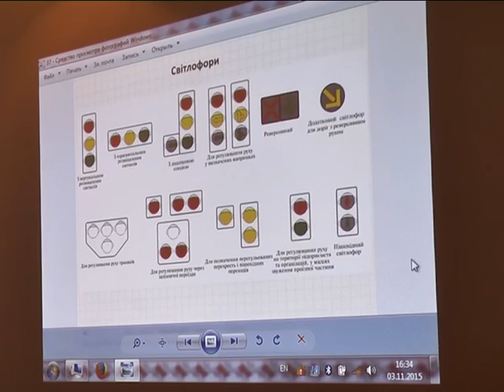Новые полицейские Днепропетровска приступили к специальному обучению